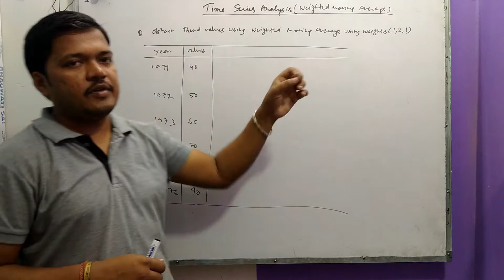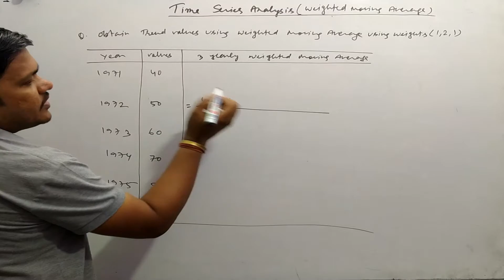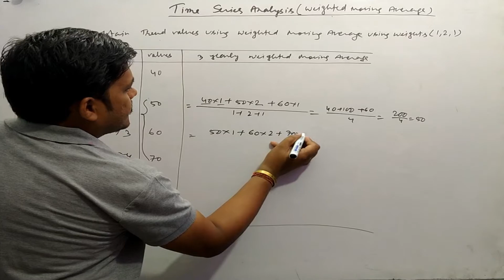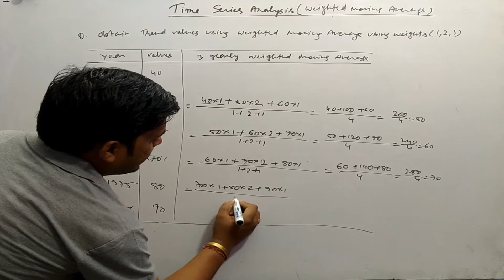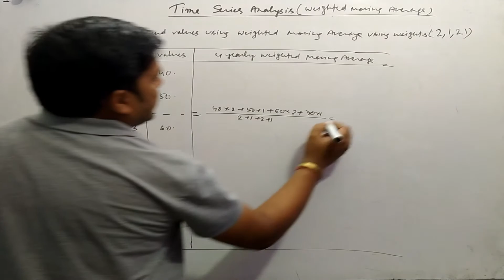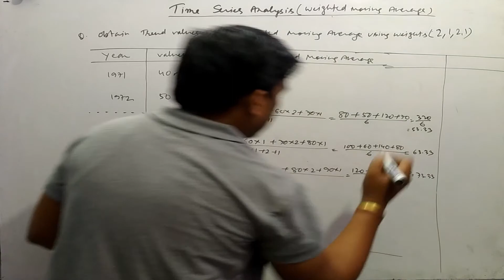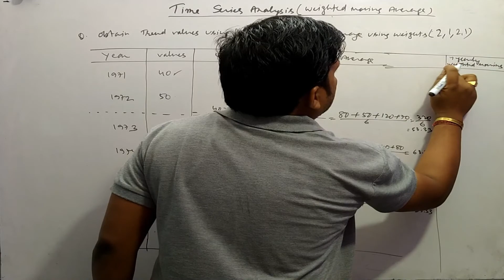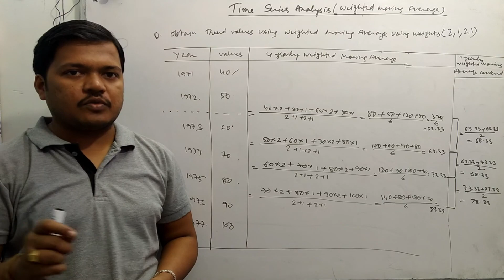Weighted Moving Average Method | Time Series Analysis | Business Statistics | B.Com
In this video i have explained the concept of WEIGHTED MOVING AVERAGE METHOD of Time Series Analysis and Its Calculation.